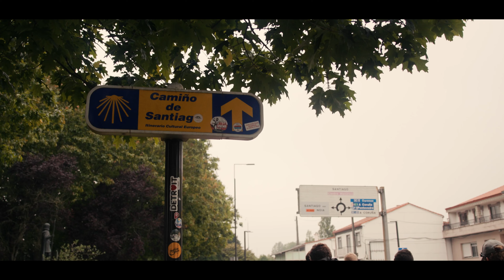Wonder & Welcome | A Creatio Story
Everyone begins the journey for a different reason. Whether we’re looking to disconnect from the chaos or to reconnect to what matters most; to accomplish big goals or to feel impossibly small - we begin for different reasons, but we are all heading in the same direction.

We need something, or someone to awaken our hearts – to stand next to us, look us in the eye, and walk alongside as we sort through the fog. When we are open to seeing the world as one of both wonder and welcome and we desire to take a step outside of ourselves to ask the hard questions, grace can break through.

Creatio Experiences, no matter the location, are an invitation to look at each conversation with reverence, transcend our daily lives, and to transform our hearts. Join us on the Camino de Santiago as we accompany the Creatio Guides and Jonathan on this incredible journey of hope, pain, suffering, and ultimately the rediscovery of Beauty which is at the heart of everything.